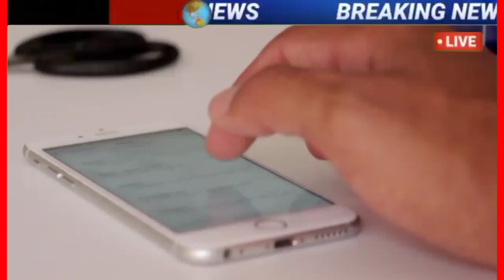21 January ka mausam l 20 जनवरी का मौसम, mausam ki jankari , weather update today, aaj ka mausam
आज 20 जनवरी 2024 का मौसम | 20 January Weather News | mausam ki jankari